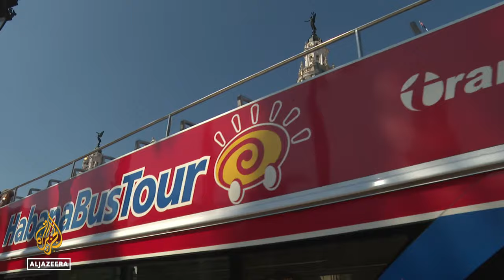Cuban tourism downturn: New hotels being built despite visitor numbers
Tourism has long been one of the drivers of Cuba's economy.
But the fallout from a steep drop in visitor numbers is forcing a growing number of people to leave the country.
Despite the downturn, the state-run tourism body is building more hotels -- while the homes of many ordinary people collapse.

Al Jazeera’s Latin America Editor Lucia Newman reports from Havana, Cuba.